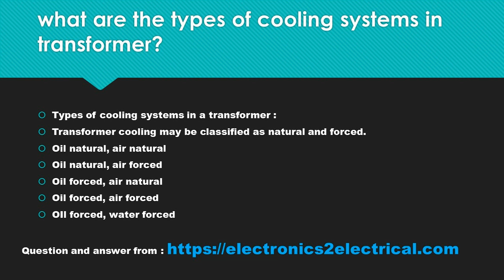Types of cooling systems in a transformer